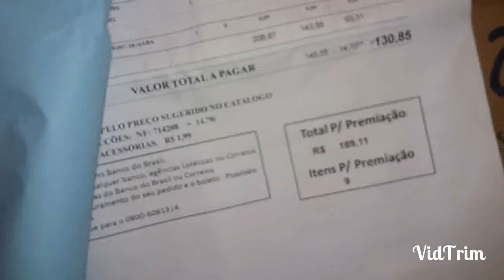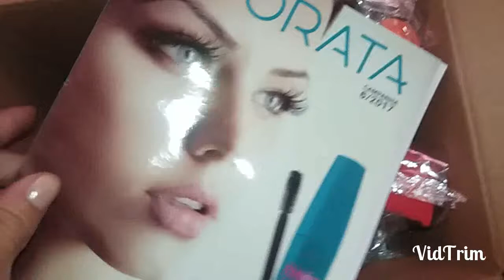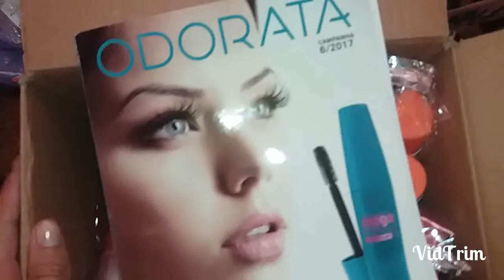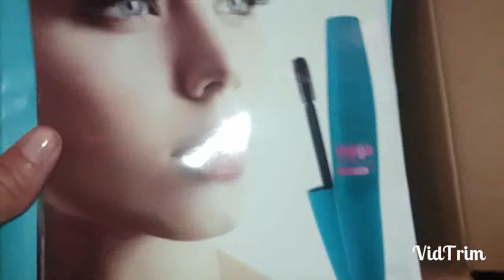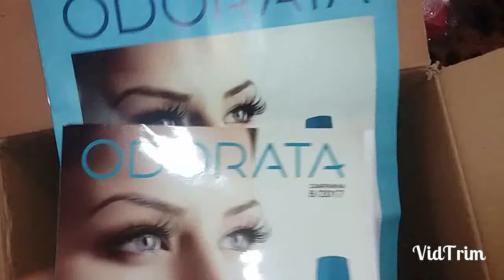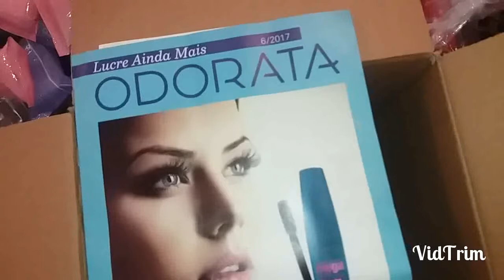caixa da odorata ciclo 04/2017